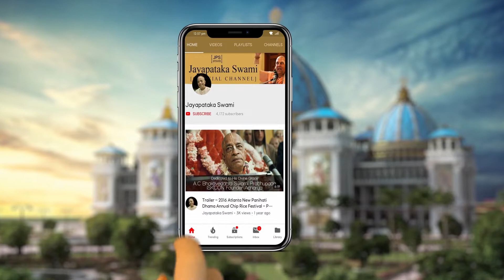20220401 || Question and Answer Session || Atlanta, USA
20220401 || Question and Answer Session || Atlanta, USA